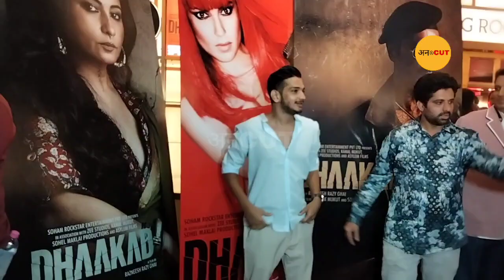Munawar Faruqui With Badass Host Kangana Ranaut at Dhaakad Movie Grand Premiere Red Carpet